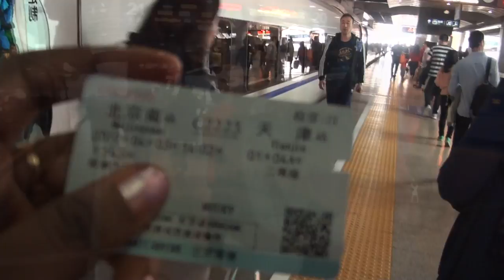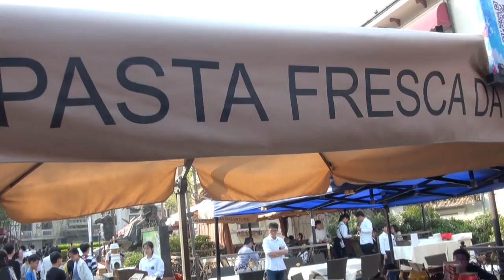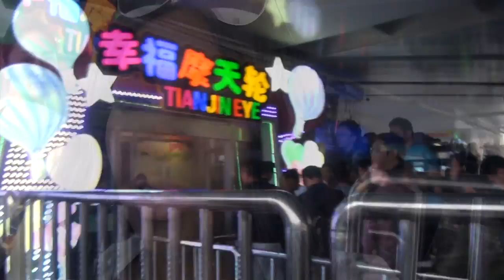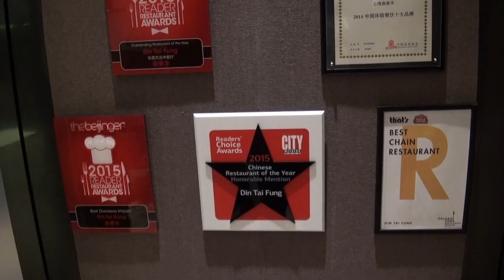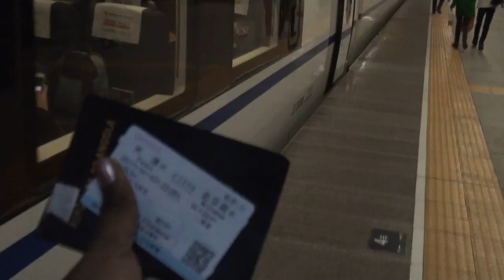Weekend Getaway in China's Little Venice,Travel Vlog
Produced by: limitless_voyages